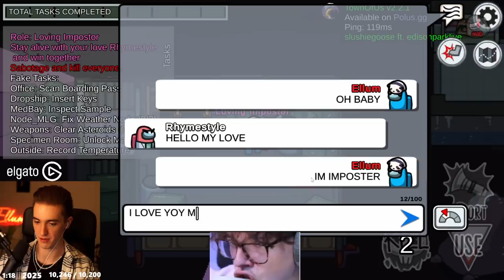I BROKE CHILLEDS HEART IN THE MOST TOXIC WAY ON AMONG US!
This video showcases Among Us lovers gameplay where myself & Rhymestyle take on the Chilled Lobby, & Chilled Chaos himself as my imposter partner. This video compiles all of the key moments, funny clips and live reactions from myself, Chilled Chaos, Junkyard & many more amazing streamers - Including a moment where I break Chilleds heart!

-Ellum 🌏